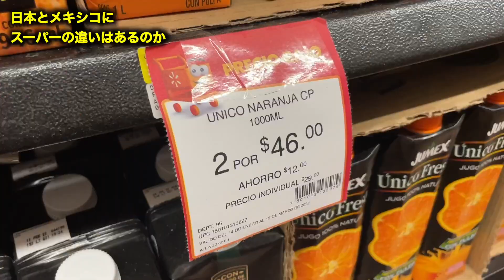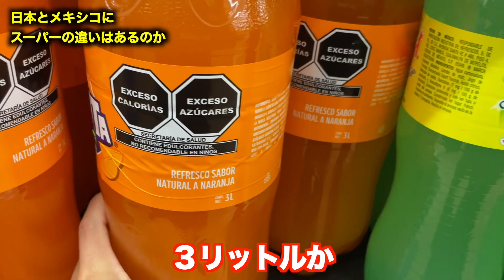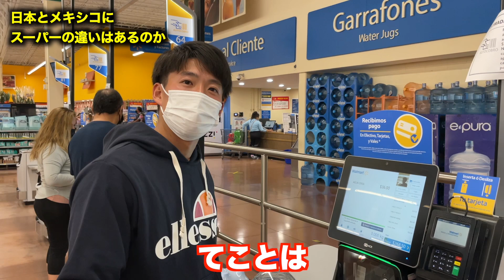メキシコのスーパーで文化の違い見つけてみた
早稲田大学庭球部元主将、プロテニスプレーヤー小倉孝介のYouTubeチャンネル！

メキシコ遠征２日目の動画はこちら